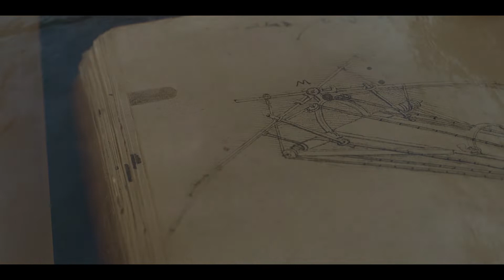LEONARDO CINQUECENTO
Nel 500esimo anniversario della sua scomparsa, Leonardo Cinquecento, documentario di Magnitudofilm, ripercorre le opere e l'eredità scientifica di Leonardo da Vinci. CGT e Caterpillar sono stati scelti da Magnitudofilm come esempio ideale dell’eccellenza tecnologica immaginata da Leonardo 500 anni fa.